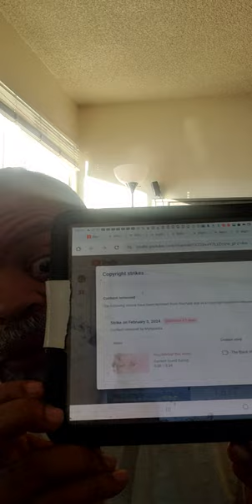uninterrupted truth: 🥴😎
And check out TRU HERU and Jah

(She's not making jewelry at the moment)